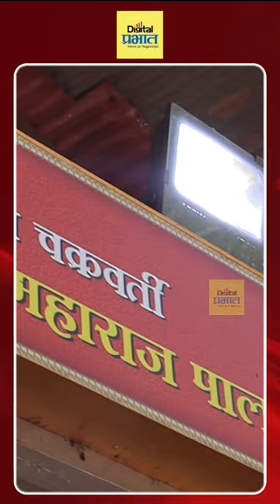माऊलींचा चांदीचा रथ तुम्ही जवळून पाहिलाय का? खूपच सुंदर आहे नक्षीकाम